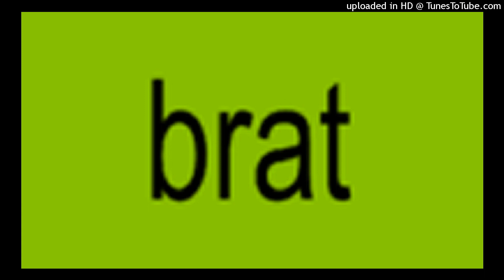Charli xcx - 360 (Filtered Instrumental - No Vocals)